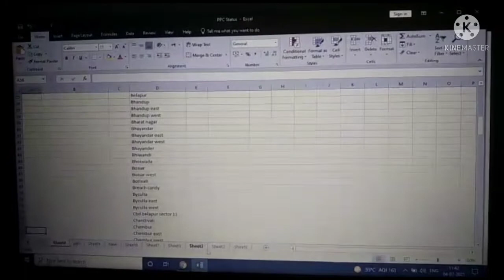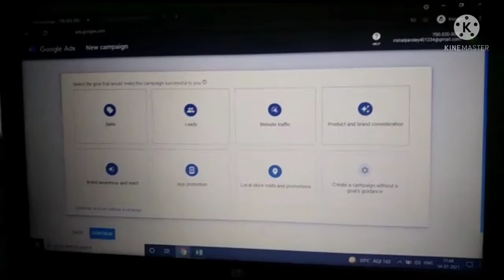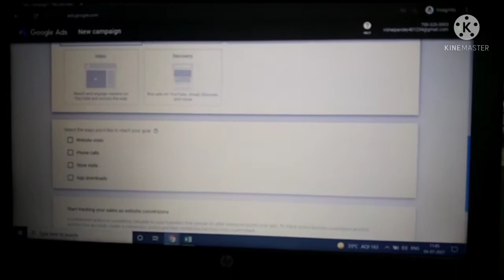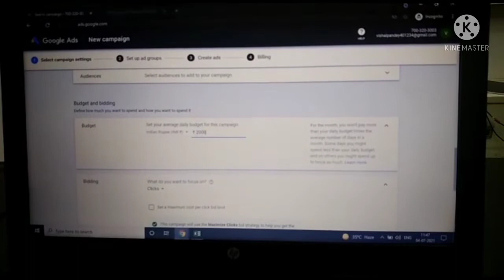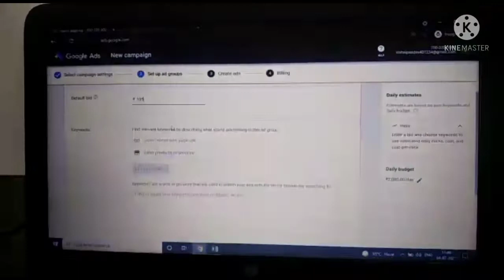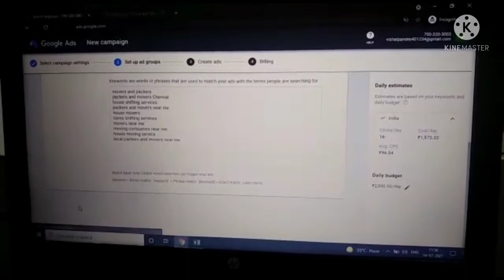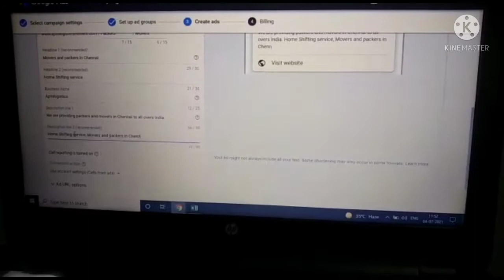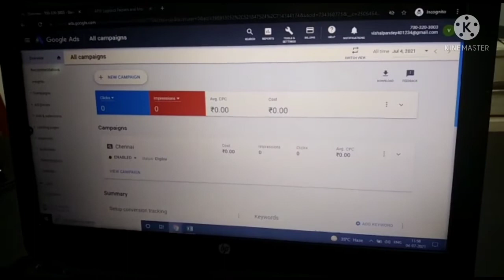Google adwords threshold methods| PPC compain| SEO services | website development & design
Hello friends I provid packers and movers service in india, if you want to take my service so call me.

purchasing by shoes for Amazon